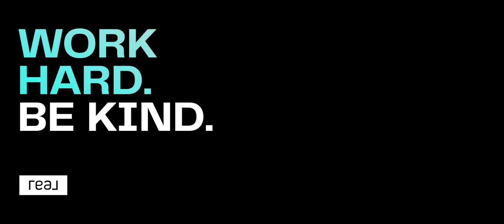Unlock Your Dream Home: New Construction Negotiation Secrets with Ron the Realtor!"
Welcome to the channel, "Ron the Realtor," where I, Ron, your friendly neighborhood Realtor, share expert tips and tricks to make your home buying journey a breeze! 🏡💪 In this video, I'm diving deep into the world of new construction negotiations. From snagging those dream upgrades like granite 9countertops and deluxe appliances to hammering out the best timelines and warranty deals, I've got you covered!

Join me as I reveal insider secrets on how to navigate the new construction process like a pro. Whether you're a first-time homebuyer or a seasoned pro, there's always something new to learn when it comes to scoring the best deals in real estate.

And if you found this video helpful, be sure to give it a thumbs up and share it with your friends who are also on the hunt for their dream home.